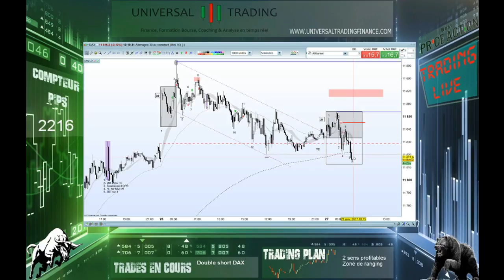+38PTS DAX short OPEN 27 01 Universal Trading Finance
Micro swing OPEN